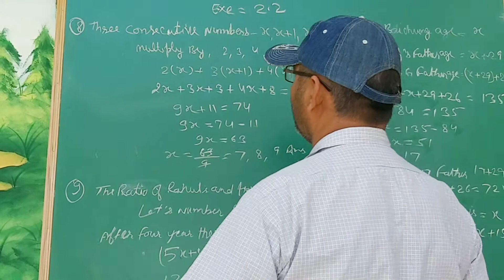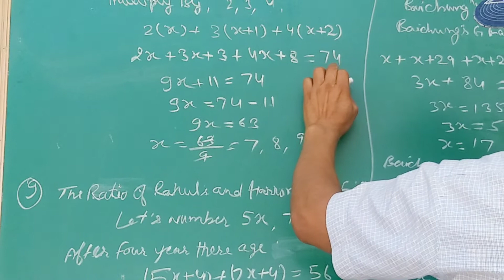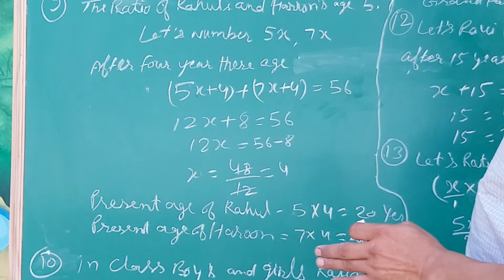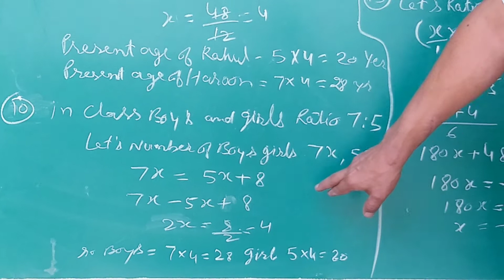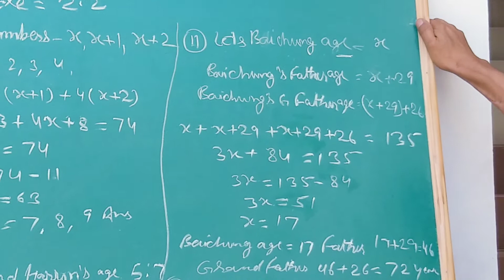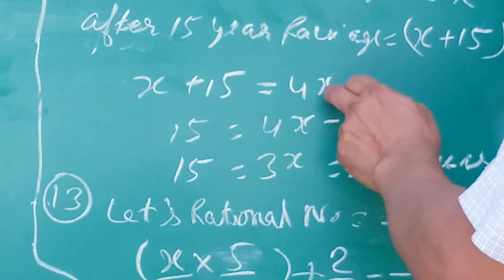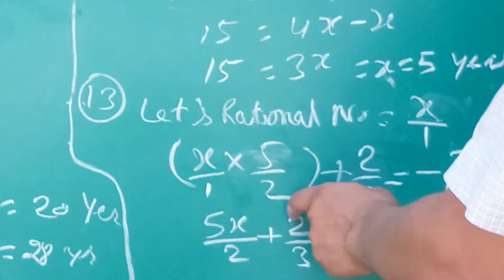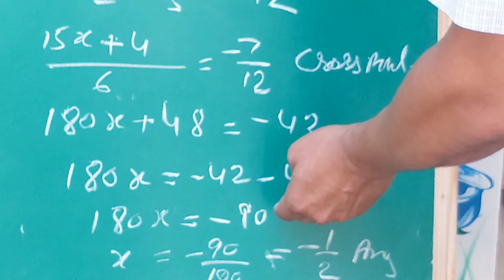Class 8th ,NCERT Maths ,Unit 2,Ex.2.2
8may 2020
Q's 8 to16